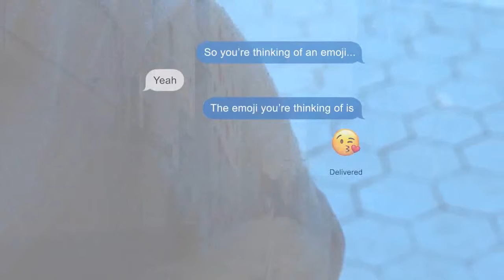Emoji (Gimmicks and Online Instructions) by Jesse Feinberg